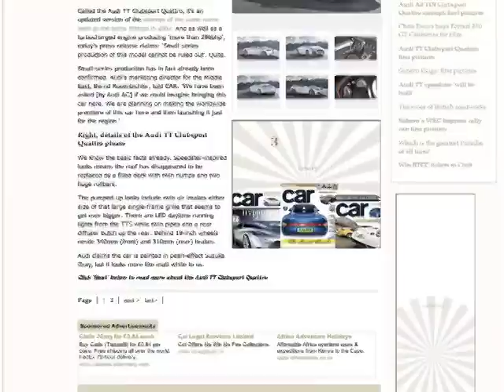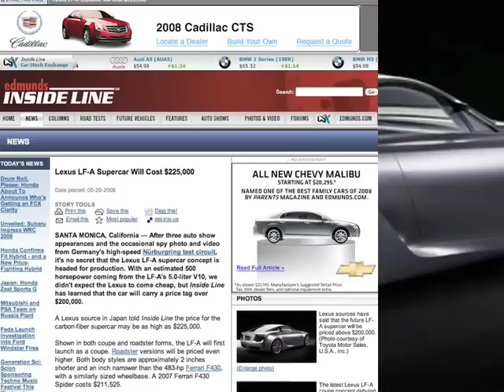Audi TT Clubsport Lexus LF-A - Fast Lane Daily 22May08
Audi TT Clubsport, Problems in Formula One Land, & the LF-A Takes On Ferrari. Hosted by Alex Gizela.